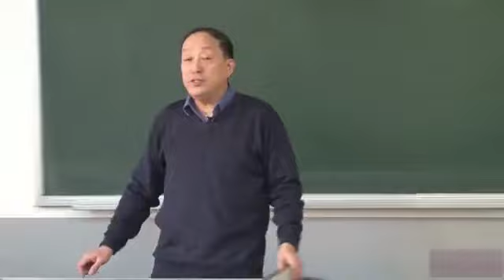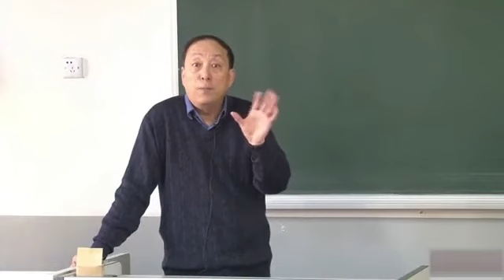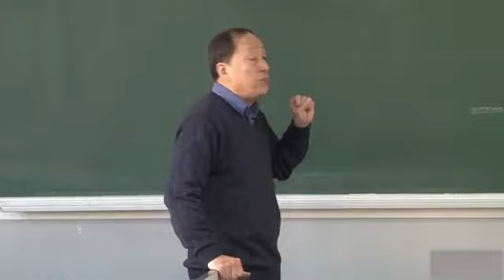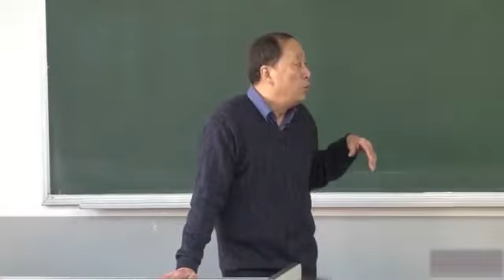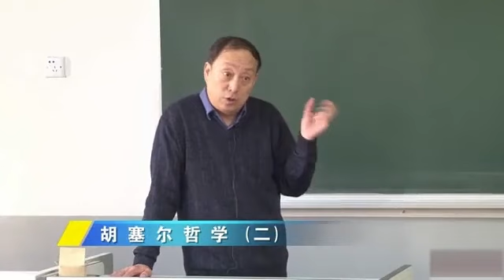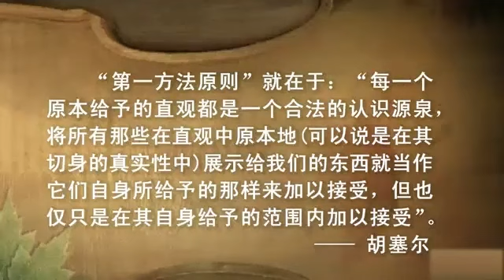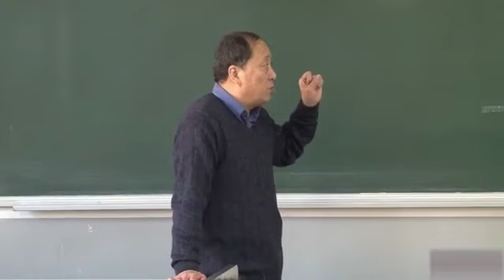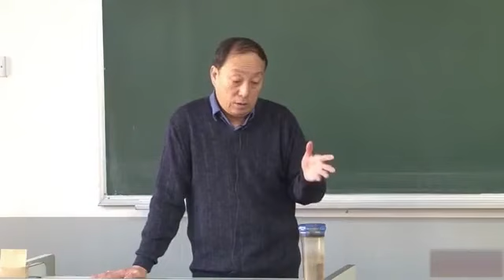P109 44 胡塞尔哲学（2）